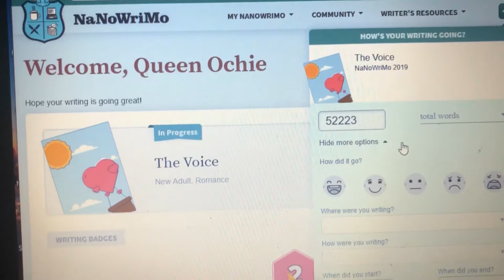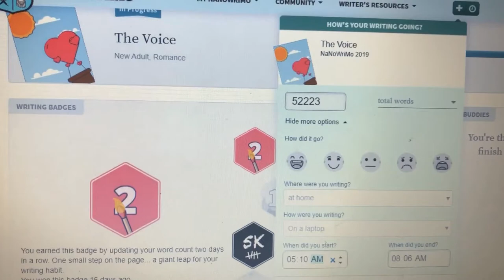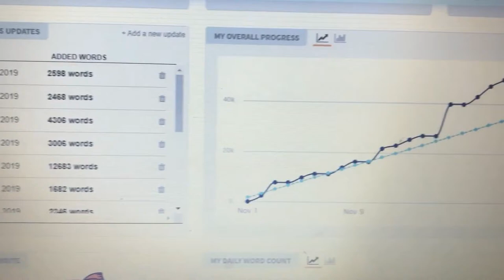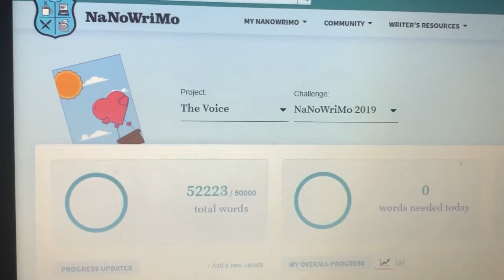Watch Me WIN NaNoWriMo 2019!!!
Watch me win this year's Nano!!! I can't believe I reached 50K so quickly! I am still actively participating in NaNo and will continue to update on the site until the 30th! Happy NaNoing to the rest of you brilliant and creative souls out there!

Come be my buddy on the NaNo site !

My Birthday Book Wish List (I'm a Sagittarius!) if you are feeling generous

|| ABOUT ME ||